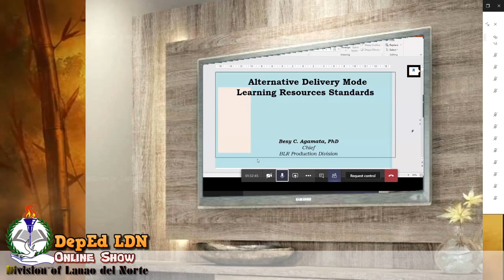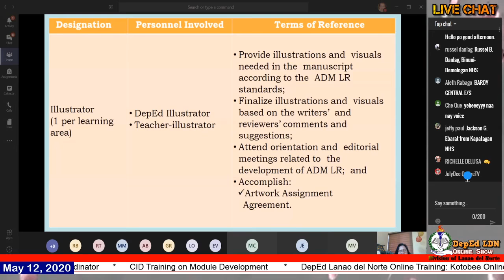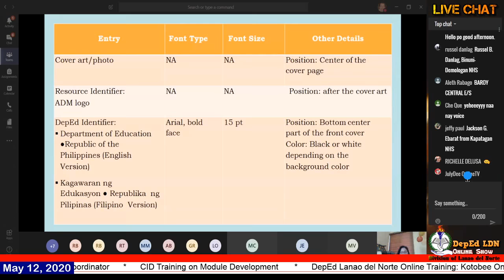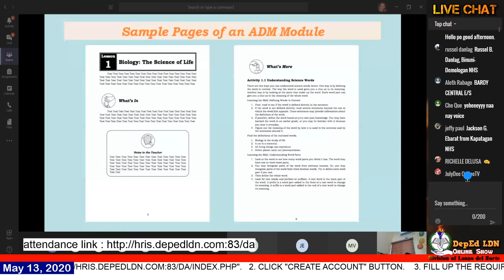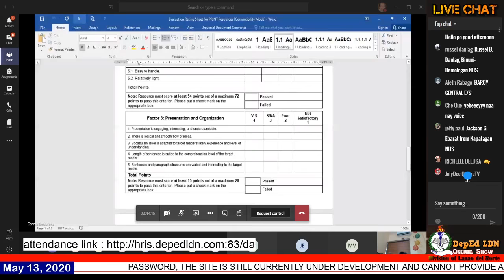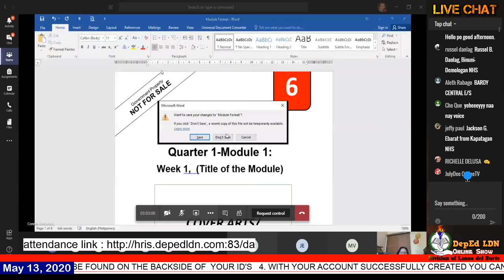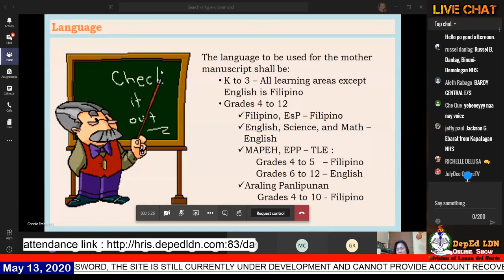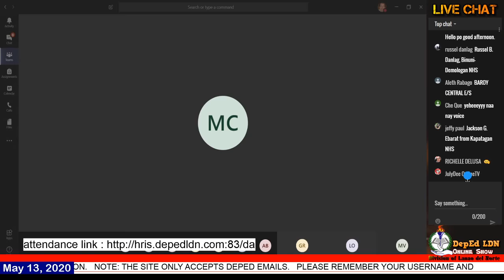Orientation on Module Development